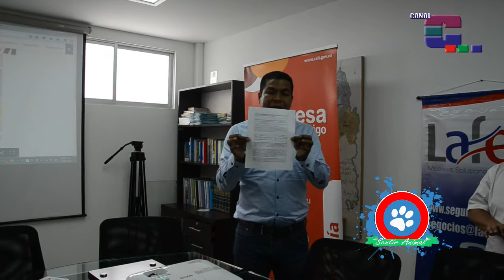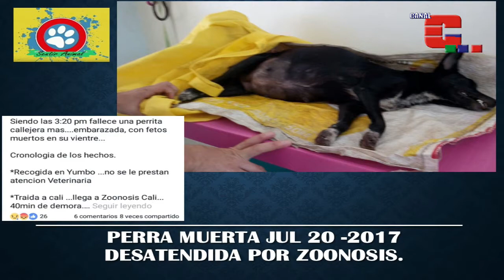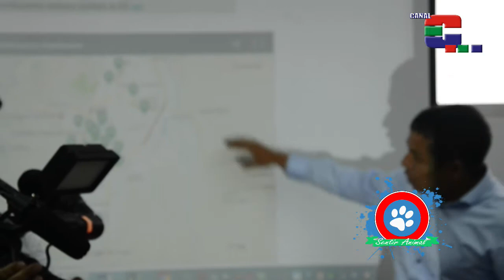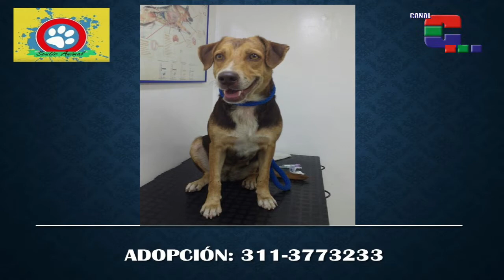Sentir Animal 29 julio 2017